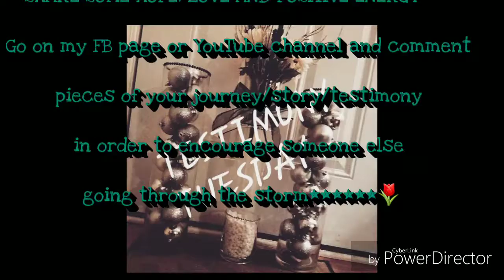TESTIMONY TUESDAY-Treat others with care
🙏🙏🙏TESTIMONY TUESDAY:🙏🙏🙏🙏

I remember back then I USE to allow other peoples actions, mistakes, words or opinions affect the way I treated and felt about them as a person; I was very judgmental.

NOW

I am a very understanding and quiet person(still trying my hardest everyday). I've learned to not look at someone differently because of the things they say or do because I dont personally know everything of what that person/people are battling with. From my own personal battles, I know I cant be the only one dealing with such hurt, and remain with a smile on my face. There's so many hurt people hiding behind a smile. I have to remember to be kind with my words and actions towards people because I would want people to treat me with kindness too. With that, God also sees favor in us when we have that type of attitude towards others, no matter who they are and what circumstances they are facing. We should all forgive one another and not talk badly about someone just because of their mistakes, their past, their actions e.t.c. it defenitely is challenging, but Love conquers all.

TODAY IS TUESDAY, SHARE SOME POSITIVITY, HOPE AND LOVE.

DARE TO BE DIFFERENT, IN A BETTER WAY!!!

WHAT IS YOUR TESTIMONY?